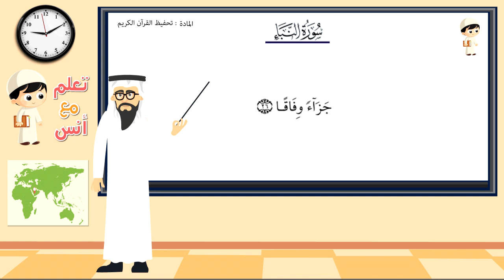سوره النبا مكرر حفظ مكرراه للأطفال من اية 21 الى 26 سورة النبأ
سورة النبا حفظ مكرراه للأطفال من اية 21 الى 26 سورة النبأ
من تعلم مع أنس سوف يكون هناك تتابع للمقاطع على حسب توزيع النهج للصف الثالث ابتدائي